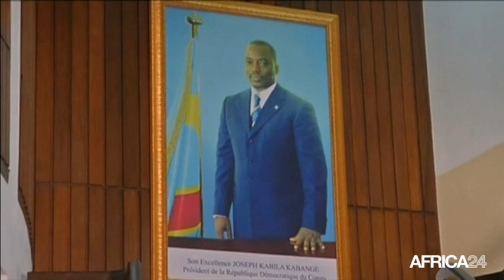Rd congo, BRUNO TSHIBALA INVESTI SOUS FOND DE TENSION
Politique, En démocratique du Congo après l’installation du premier ministre, les membres du nouveau gouvernement ont été installés le 16 mai 2017. La mise sur pieds de ces institutions étatiques s’inscrit dans le cadre de la l’accord du 31 décembre 2016.